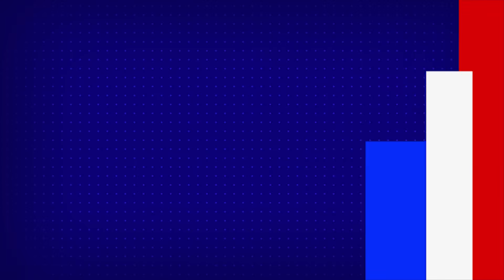Vijay Devarakonda spreads awareness on Corona kit - TV9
Vijay Devarakonda spreads awareness on Corona kit